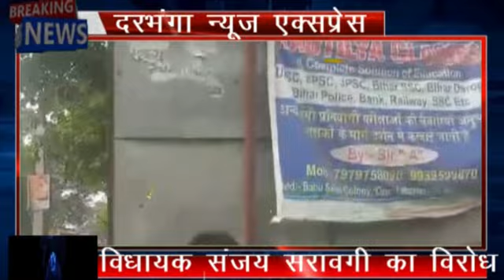नगर विधायक का जबरदस्त विरोध, एमएसयू- विधायक समर्थक के बीच झरप, विधायक ने चलाया थप्पर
DARBHANGA NEWS EXPRESS EXCLUSIVE